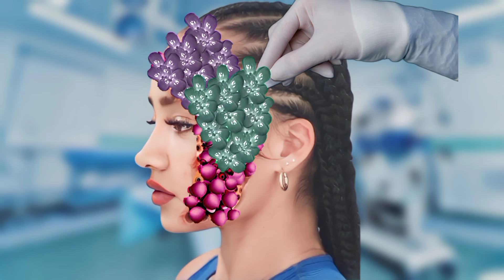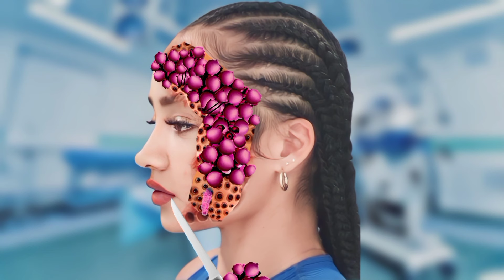ASMR removal ticks & worms infected face| ASMR severely injure || ASMR 2d deep cleaning treatment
ASMR removal ticks & worms infected face| ASMR severely injured || ASMR 2d deep cleaning treatment ||